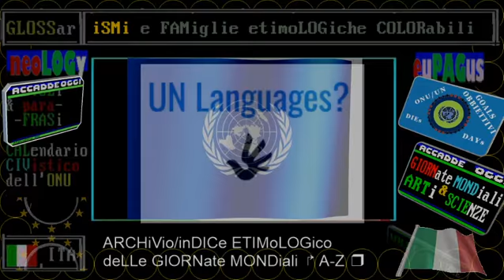🔺🔸🔻 DIE MUNDiaL deL LOGica: 14 GENNaio 2021 - Giornata della LOGica / Word LOGic Day /UNESCO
RUBRiche di RAI televideo * 14 GENNaio 2021 * Almanacco +Taccuino +ACCADDE OGGI + SANTo deL GIORNo
== TELEVIDEO RAI, ALMANCCO/TACCUINO A PAGINA 408 ==
14 GENNAIO 2021 - WORLD LOGIC DAY
Si celebra oggi la Giornata Mondiale della Logica proclamata dall'UNESCO con lo scopo di promuovere la cooperazione internazionale dello sviluppo della logica, sia nella ricerca che nell'insegnamento, sostenere le attività di associazioni, università e  altre istituzioni coinvolte con la logica e migliorare la comprensione pubblica della logica e delle sue implicazioni per la scienza, la tecnologia e l'innovazione.

🔵🔵🔵 PRIMO PIANO

🔺🔸🔻 DIE MUNDiaL deL LOGica: 14 JANuario/GENNaio 2021 - Giornata Mondiale della LOGica / Word LOGic Day / by: UNESCO
The Executive Council of UNESCO has officially proclaimed January 14 as the World Logic Day.
Human beings are defined as “rational” or “logical animals”.
Promotion of a culture of peace, dialogue and mutual understanding, based on the advancement of education and science.
World Logic Day is an international day proclaimed by UNESCO in association with the International Council for Philosophy and Human Sciences (CIPSH) in November 2019 to be celebrated on the 14th of January every year. It was first celebrated on 14 January 2019, before the UNESCO declaration. World Logic Day intends to bring the intellectual history, conceptual significance and practical implications of logic to the attention of interdisciplinary science communities and the broader public.
La Giornata mondiale della logica è una giornata internazionale proclamata dall'UNESCO in associazione con il Consiglio internazionale per la filosofia e le scienze umane (CIPSH) nel novembre 2019 che si celebra il 14 gennaio di ogni anno. È stato celebrato per la prima volta il 14 gennaio 2019, prima della dichiarazione dell'UNESCO. La Giornata Mondiale della Logica intende portare la storia intellettuale, il significato concettuale e le implicazioni pratiche della logica all'attenzione delle comunità scientifiche interdisciplinari e del pubblico più ampio.

🔵🔵🔵 iL SANTo deL GIORNo

== TELEVIDEO RAI, ALMANACCO/iL Santo del Giorno A PAGINA 403 ==
14 GENNAIO -  San Felice da Nola

🔵🔵🔵 ALMANACCO/acCADde OGGi

14 GENNaio 1919 nasce Giulio Andreotti